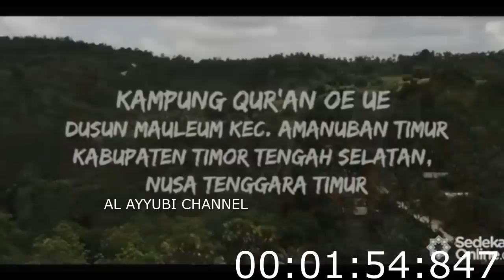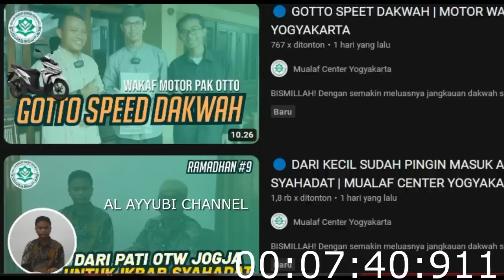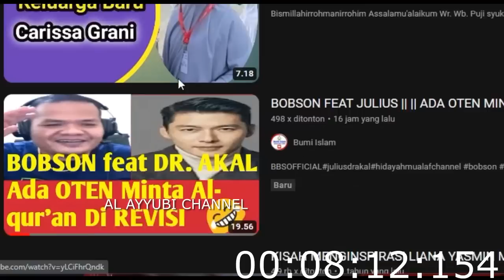EMPAT RATUS KELUARGA MASUK ISLAM, YANG MURTAD MODAL MIMPI